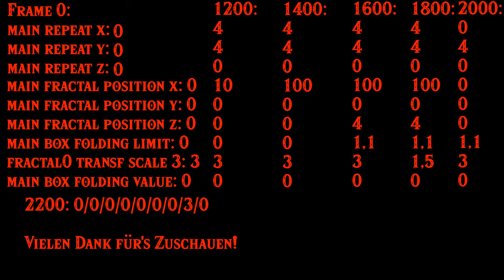Mengerschwamm-Globale Parameter-Trafo "Mengerglobalisierung" mit Musik 4K UHD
Was kann man aus unendlich vielen Mengerschwämmen machen? Nun, eigentlich besteht ein Mengerschwamm aus unendlich vielen kleineren Mengerschwämmen. Daraus ergeben sich natürlich sehr viele Möglichkeiten! Viel Spaß!

Bilder: mandelbulber2
Videoschnitt: OpenShot Video Editor